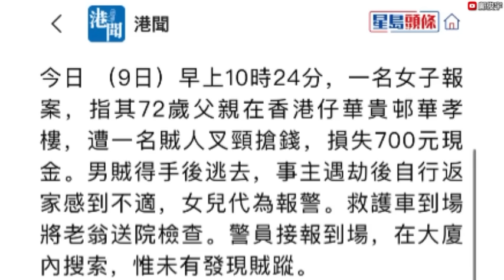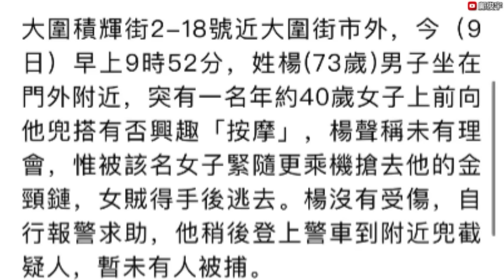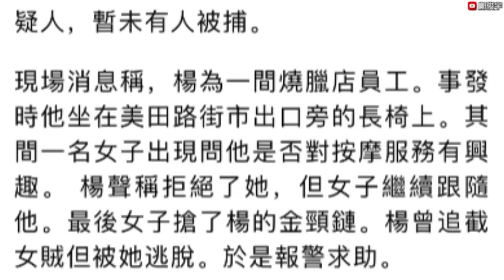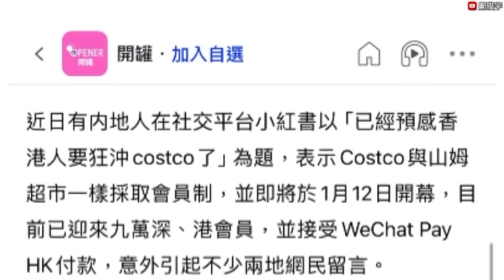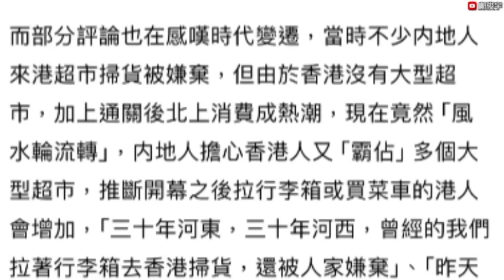內地「韋家幫」賊黨襲港？7旬翁竟於公屋走廊遭搶錢！內地網友憂港人逼爆新超市？9-1-2024